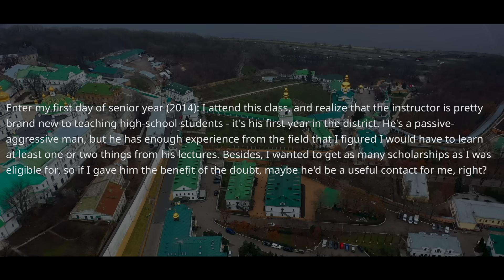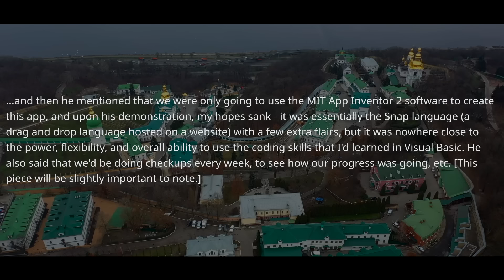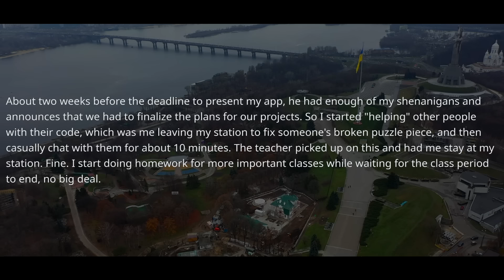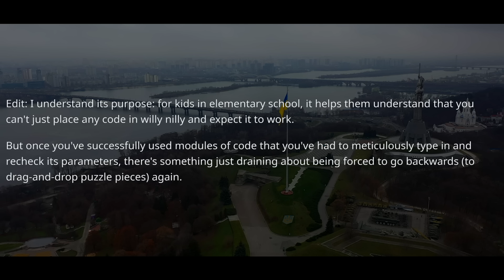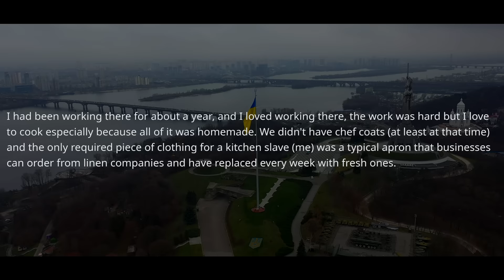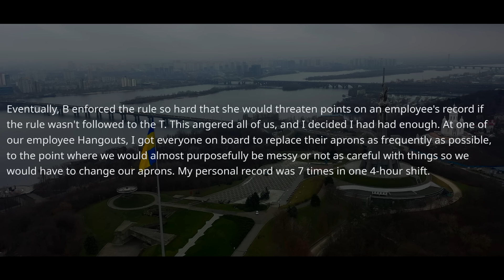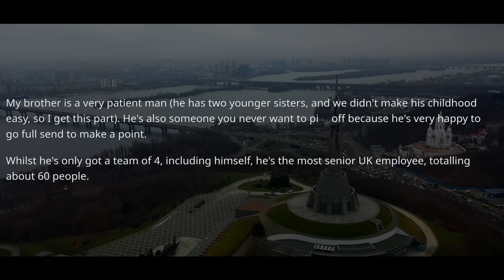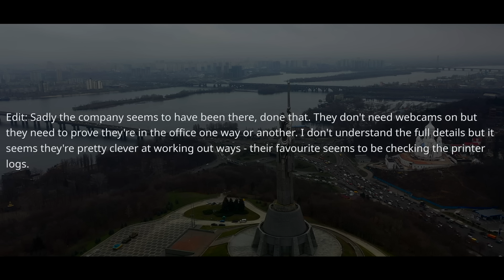Investor Demands the Boss HIRES as a General Manager the Person Who Has Never Even Worked ! r/MC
r/MaliciousCompliance - Investor Demands the Boss HIRES as a General Manager the Person Who Has Never Even Worked ! r/MC